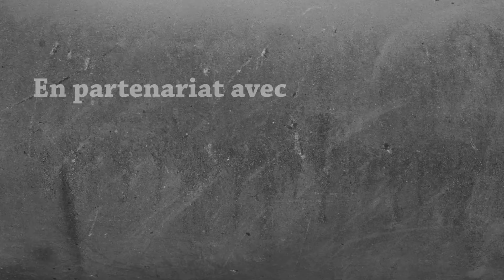COMMENT FAIRE une USINE à FER AUTOMATIQUE et FACILEMENT sur Minecraft Hardcore en 1.21 #22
Nous réalisons une des USINES à FER les PLUS SIMPLE POSSIBLE que vous pouvez construire en tout début de survie. Il vous suffit simplement de trouver au moins un village à PNJ.

Cette usine ne nécessite aucun système de Redstone.

PARTENAIRES :

Le premier site d'actualités Minecraft francophone !